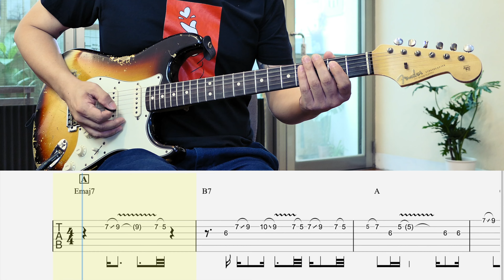【TAB】E Major Blues Solo | Solo Guitar | Kirk Fletcher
0:01 [A]
0:16 [B]
0:32 [C]
0:47 [D]
1:02 [E]